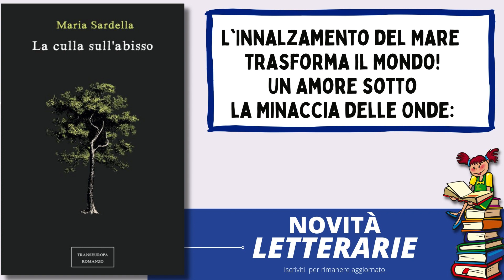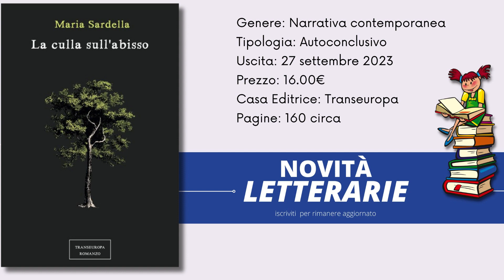libro La culla sull'abisso, della scrittrice Maria Sardella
Amici lettori benvenuti in questa novità letteraria il libro La culla sull'abisso, della scrittrice Maria Sardella